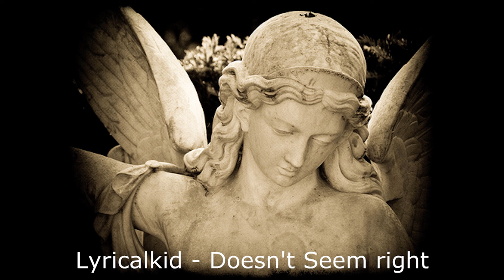Lyricalkid - Doesn't seem right